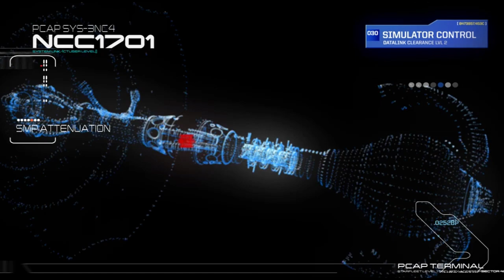Star Trek - PART 3 - Shut UP, Sulu! - Let's Game It Out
Spock mansplains EVERYTHING. Chekov apparently joined Fight Club, and -OMG MUTANT SCIENTISTS!

(we need the validation)